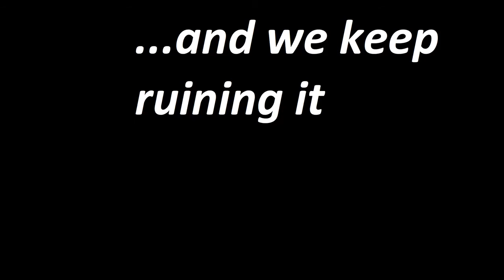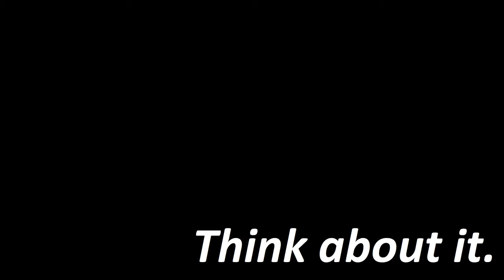Never Too Late - Concorso